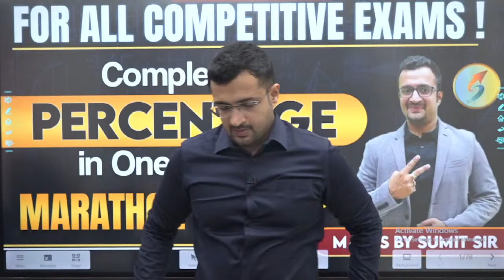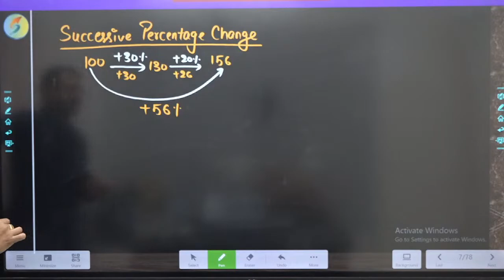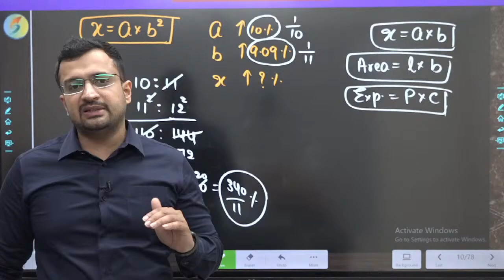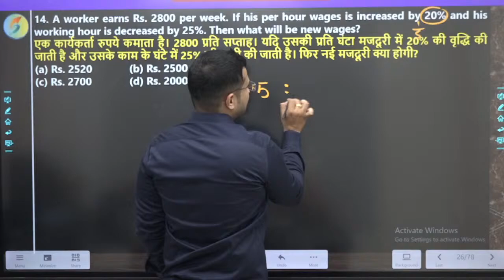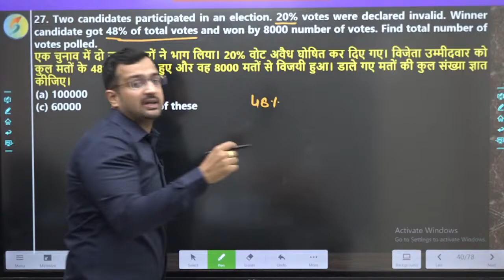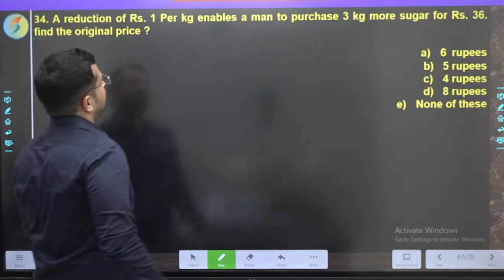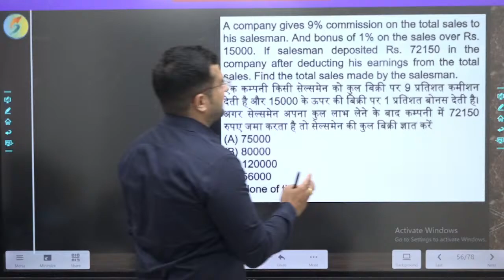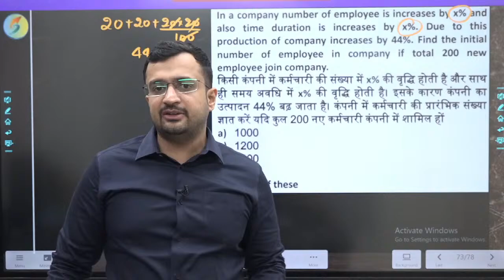Complete Percentage for All Exams | Marathon Class | Maths by Sumit Sir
👉 RS Aggarwal Maths Book Solutions | 45 Days Foundation Course:
Sumit Sir Academy !!!